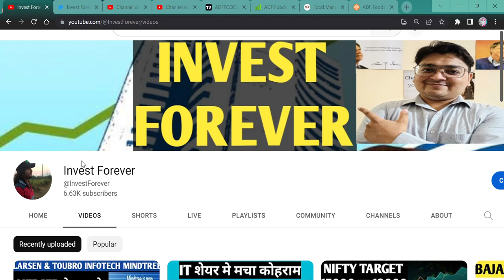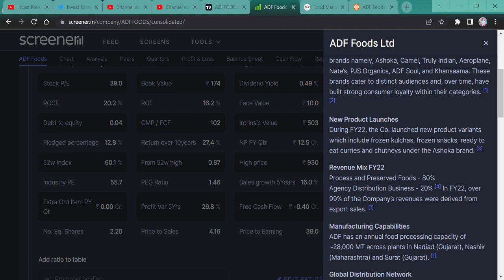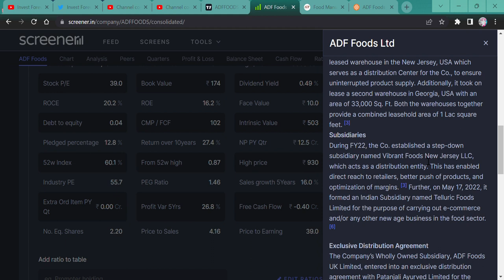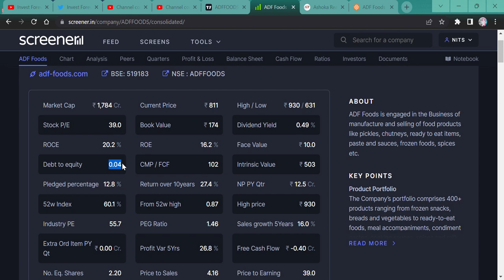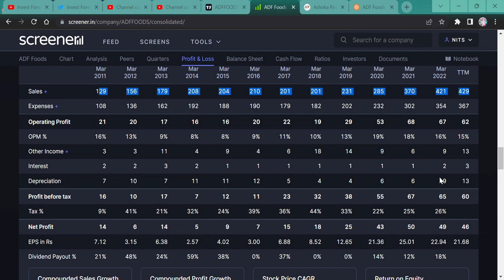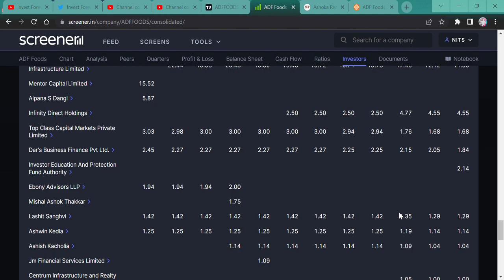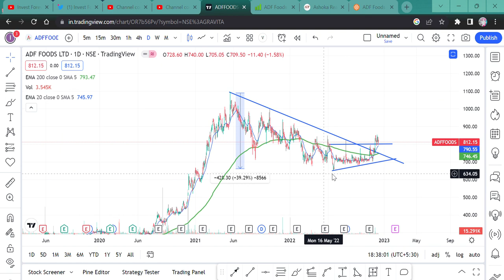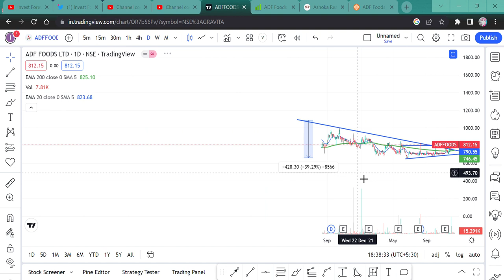NIFTY FMCG, FMCG का शेयर भरेगा झोली, ADF Foods, Patanjali के साथ है बड़ी डील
Hi,

ADF FOODS is not only looking good in chart but its business model and financial make this share good to buy at current level, NIFTY FMCG is on all time high, WATCH THE VIDEO TO KNOW MORE?

HOW IS ADF FOODS RESULT,
ADF FOODS investor meet call,
ADF FOODSh share news,
ADF FOODS share target,
ADF FOODS crash news,
why ADF FOODS share crash today?,
should we buy ADF FOODSh,
Should we buy FMCG share,
NIFTYFMCG,
ADF FOODS,
which FMCG share is good?,
which is the bad FMCG share,